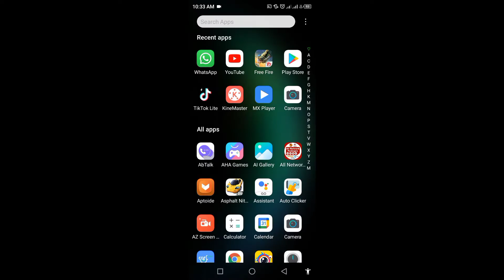How to Play Minecraft Pocket Edition With Friends/multiplayer without internet 1000%working proof..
is video. ma
ma ap ko batao ga k ap kese apny dost k saat minceraft pocket edition khel dakty ha wo b bina internet k or baghir laging k
or har roz isee tarha video deko